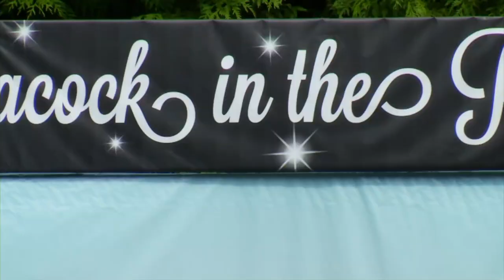Peacock In The Park 2014 Official DVD: Misha Rockafeller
Peacock In The Park - Portland, Oregon's favorite summertime variety show - makes a triumphant return to Washington Park's Amphitheater after a ten-year hiatus!  Hosted by Maria Peters Lake and Poison Marie Waters, the show features performances by a large lineup of talented performers from around the Pacific Northwest.

Peacock In The Park is produced by Peacock Productions, Inc., a 501(c)(3) organization. All proceeds from the event benefit the Audria M. Edwards Scholarship Fund, which provides scholarships to members of the LGBTQ community.